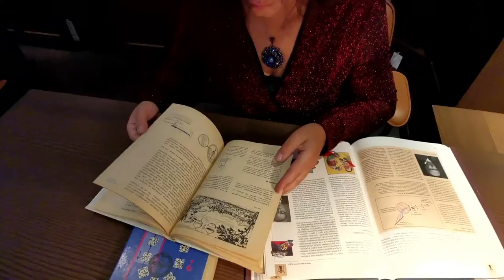Golden Time Distant Festival | 17 Season | Maria Gusynina | GTPS-1701-0580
Имя участника или коллектив: Maria Gusynina

Страна: Russia

Название конкурсной работы: Королева

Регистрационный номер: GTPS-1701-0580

Номинация: Автор-исполнитель (вокал)

17 Season

Участие в других конкурсах и фестивалях / творческие достижения: Профессиональный художник, иллюстратор, писатель (имею публикации своих книг - как текстовой части, так и иллюстраций), автор-исполнитель собственных песен.